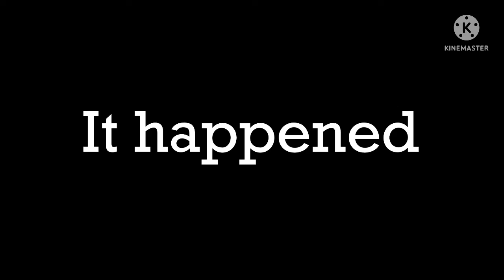Is this a error?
Hi guys I’m the owner of Klasky csupo error.